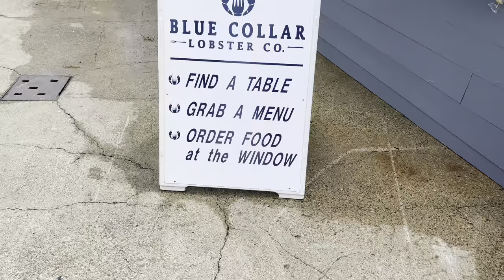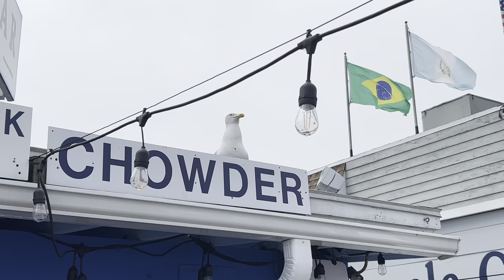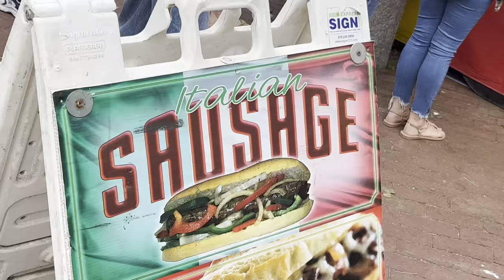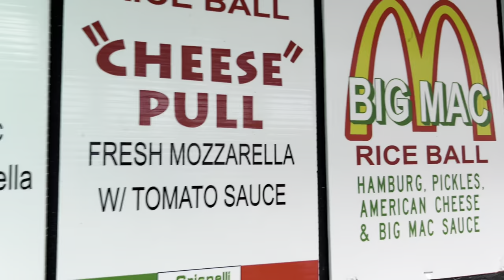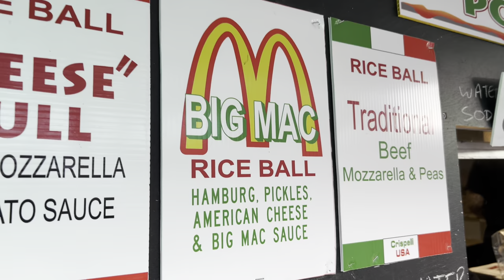Greasy Pole 2023 Gloucester MA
Two years in a row attending the Greasy Pole event at St Peter’s Fiesta in Gloucester MA
Pregame at Dryft
And grab some grub at the Gloucester House
As I share my Passion for
Food and Travel
SALUTE!!!